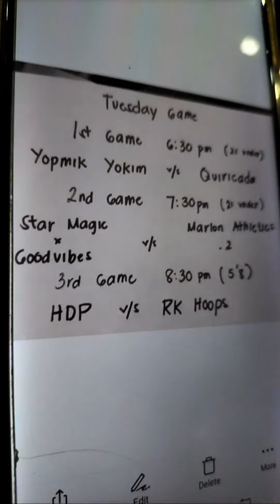Highlight 47:23 - 52:23 from CARMEL L FERENAL ! YOPMIK YOKIM VS QUIRICADO LIVE BASKETBALL BRGY 329